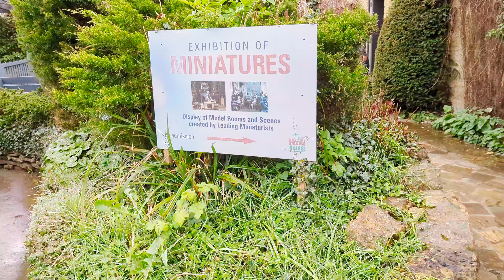Englandలో అందమైన పల్లెటూర్లు 🇬🇧||Day trip from London to Cotswold